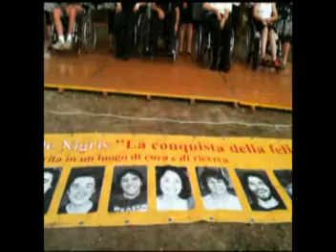GRUPPO "DOPO...DI NUOVO - GLI AMICI DI LUCA"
E' un gruppo formato da persone dimesse dalla "Casa dei Risvegli Luca De Nigris" che hanno attraversato il coma e che tramite il teatro cercando di riprendersi la vita. Operano ogni lunedì nella struttura pubbllica innovativa di Bologna nata dal felice incontro tra l'Azienda Usl di Bologna e l'associazione di volontariato onlus "Gli amici di Luca". Realizzano sotto la guida di Alessandra Cortesi performance come quella di questo video presentata nell'ambito della rassegna estiva alla Casa dei Risvegi Luca De Nigris dal titolo: "La conquista della felicità". Il rap ha le musiche di Salvo Nicotra.